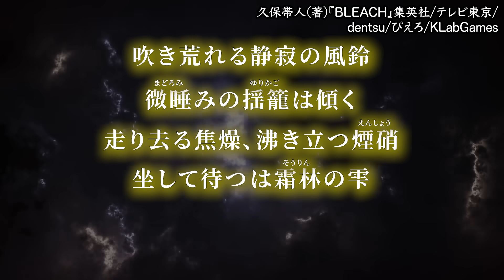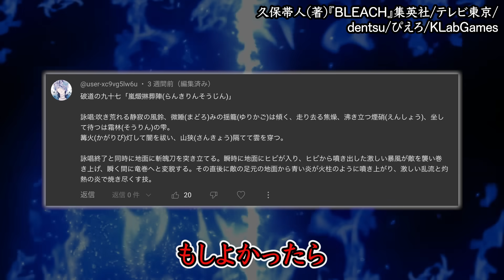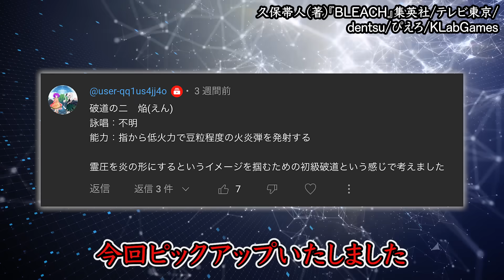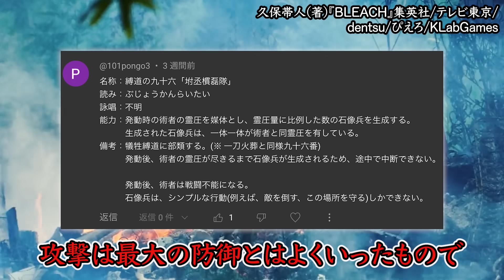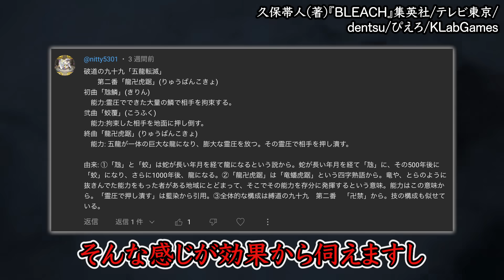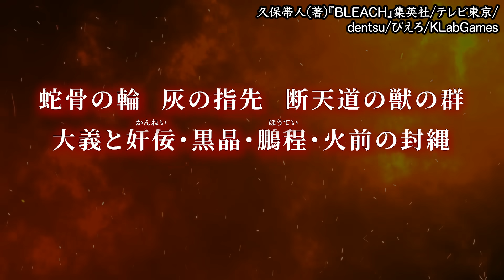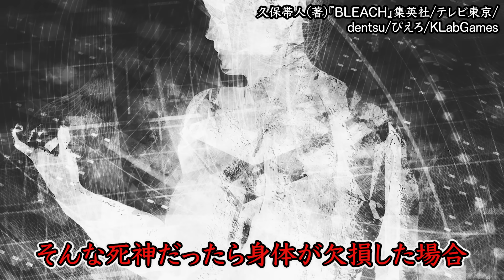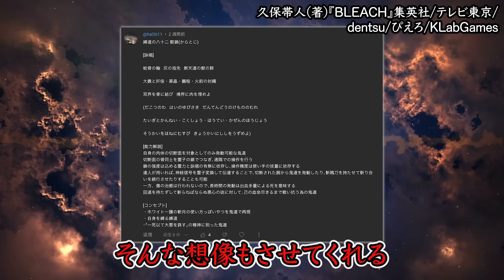【BLEACH】個人的に秀逸だったオリジナル鬼道発表会【ブリーチ】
みんな天才すぎた

【冒頭オリジナルBGMありがとうございます！】

Sho.